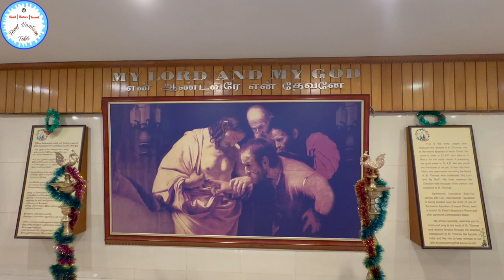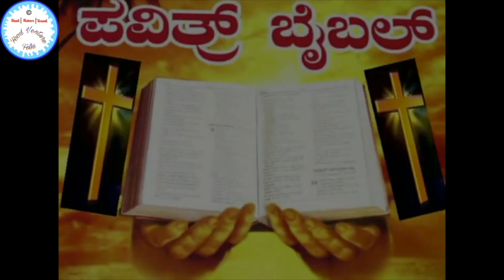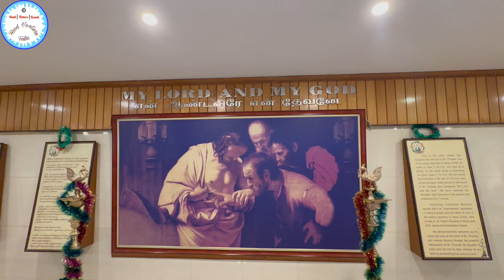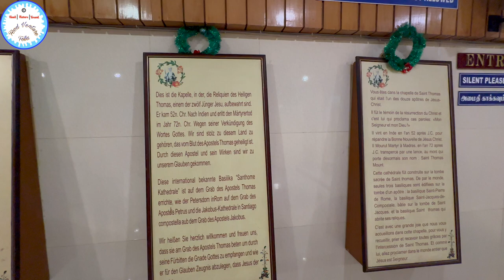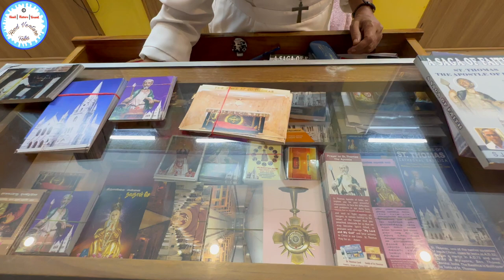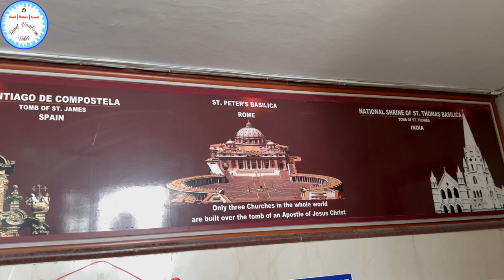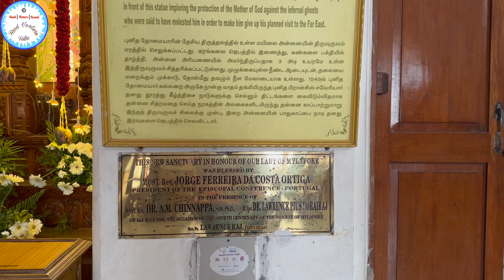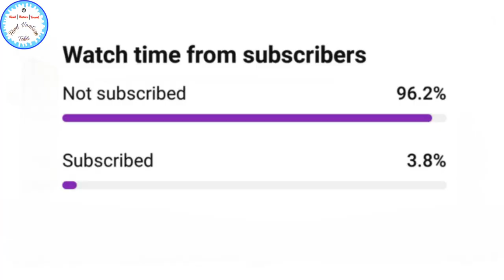Saint Thomas Tomb Chennai | Santhome Church | St. Thomas Cathedral Basilica, Chennai Vlogs Konkani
Santhome Cathedral Basilica - Church in the world built over tomb of an apostle of Jesus - St.Thomas

Hello Folks,

संथोम बसीलिका - प्रेरित थॉमस के कब्र पर बांधा हुआ चर्च - TOUR
Saint Thomas Tomb
Tomb of St Thomas in Chennai
Tomb of Saint Thomas is Chennai
Tomb of Apostle Thomas
12 disciple of Jesus
When did Christianity come to India?
Story of Saint Thomas
St Thomas Christian
Thomas Christian
St Thomas Arrival in Kerala
Saint Thomas arrived in Kerala
Must visit place in Chennai
Saint Thomas reached Mylapore
Tomb of Saint Peter in Rome
Tomb of Saint James in Spain
Tomb of Saint Thomas in India

Saint Thomas Cathedral
Doubtful Thomas
Doubting Thomas
St. Thomas basilica
St. Thomas Church
Saint Thomas Basilica
Saint Francis Xavier
Saint John
Museum of Saint Thomas
Crypt Chapel
saint thomas christian
tomb of saint Thomas
Santhome church
Saint Thomas mount
Santhome Cathedral and Basilica
Saint Thomas Cathedral Basilica
Santhome cathedral basilica
syro malabar church
syro malabar catholics
Syro malankar church
syro malankar catholic Church
saint francis xavier relics
My God My Lord
My Lord My God
Little Mount
Santhome cathedral basilica was built in 1896
Saint Thomas one of the apostle of Jesus Christ
Saint Anthony
Saint Thomas Novena
Feast of saint Thomas 3rd July
His holiness Pope John Paul II visited and prayed at the tomb chapel of st.thomas on 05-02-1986
The tomb of saint thomas
The tomb of St Thomas
Pope John Paul II praying in front of Our lady of mylapore
velankanni best food
velankanni shopping
velankanni beach today
velankanni old church
velankanni beach
velankanni fish market
velankanni road trip
velankanni miracles
velankanni low budget rooms
velankanni church inside
velankanni tour video
velankanni family rooms
velankanni tamil nadu
velankanni festival
velankanni feast
feast of saint thomas
feast of santhome
relics of santhome
burial of St.Thomas
burial sand of St. Thomas
bones of st. thomas
relics of st. francis xavier
Santiago de compostela tomb of St. James Spain
St. Peter's basilica Rome
National Shrine of St. Thomas Basilica tomb of St.thomas India
only three churches in the whole world are build over the tomb of an apostle of Jesus Christ
St Thomas Mount Chennai
on Hill Top
St Thomas Mount Church
Mass Timings
Basilica of St Thomas
Holy Tomb of St Thomas
Saint Thomas Cave in Chennai
Pope Francis
Konkani Hymns
Christian Community
Tomb of St Thomas Mount Mylapore